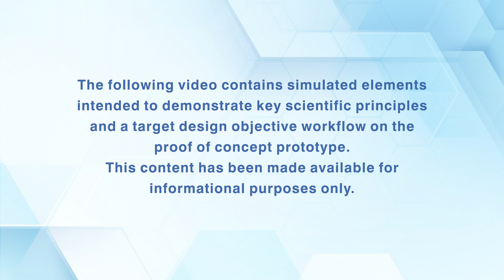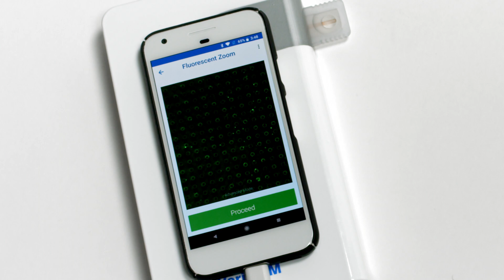Smartphone Enable Portable Prototype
This is a demo of a smartphone-enabled version Biological Dynamics Verita platform; is is being developed with the goal to enable point-of-care assays.

Smartphone: Google Pixel 1
Sample input:  whole blood or plasma, 30-100 uL, deposited directly on a single-use flow cell
Time to results:  10 min (cfDNA quantification assay)

DEMO ONLY
THE PRODUCT HAS NOT BEEN APPROVED BY U.S. FDA.
Research use only.